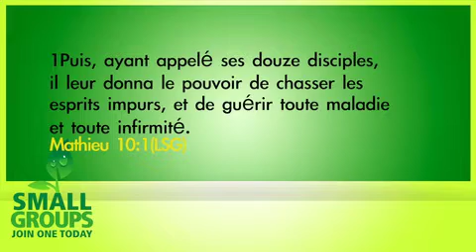2 Maisons de prière, Gregory Toussaint